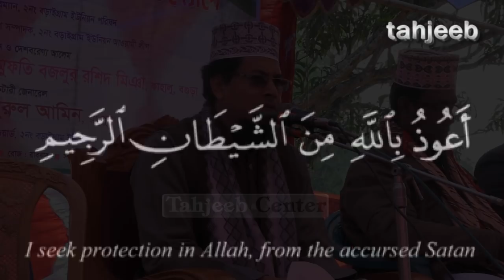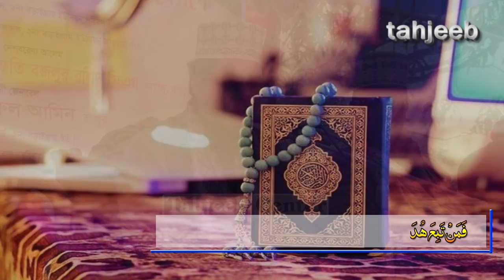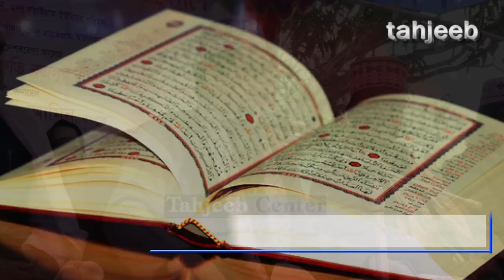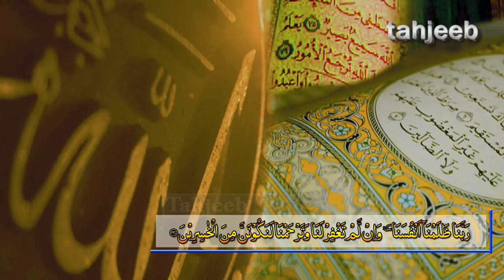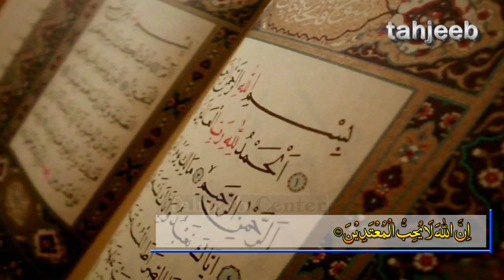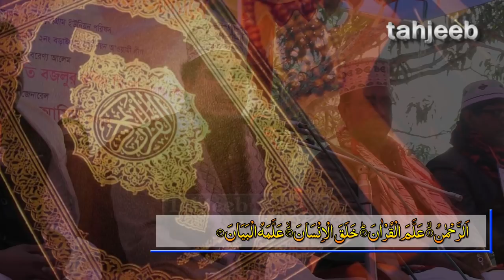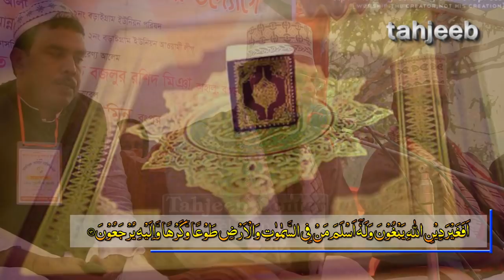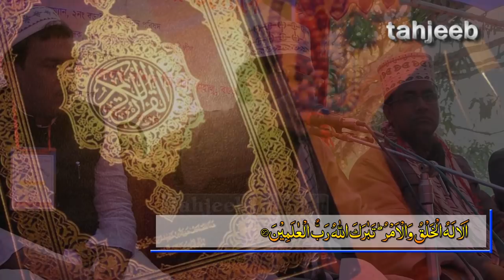শুধুমাত্র একটি কাজই আপনাকে জান্নাতুল ফেরদৌসে নিয়ে যেতে পারে।বিশ্বাস হচ্ছে না! তবে নিজের চোখেই দেথুন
Bangla Waz 2018 "শুধুমাত্র একটি কাজই আপনাকে জান্নাতুল ফেরদৌসে নিয়ে যেতে পারে।বিশ্বাস হচ্ছে না! তবে নিজের চোখেই দেথুন" Maulana Nurul Amin

আলোচক/বক্তা- Maulana Nurul Amin
আলোচনার বিষয় - "শুধুমাত্র একটি কাজই আপনাকে জান্নাতুল ফেরদৌসে নিয়ে যেতে পারে।বিশ্বাস হচ্ছে না! তবে নিজের চোখেই দেথুন"